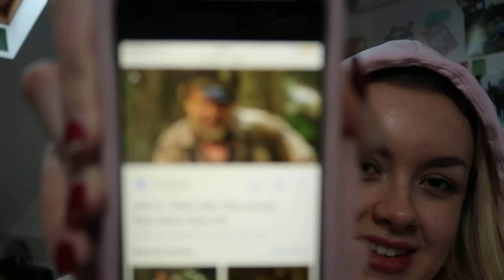JOHN C REILLY SUPERFAN EXPOSED! *cringe*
As me and my best mate lucy were chatting about film, i noticed she has a HUGE love of john c reilly and i decided to capture this beautiful moment on film.

This is officially the best most artistic video essay ever created and i hope you all love it as much as i loved filming it.

Catch our john c reilly based podcast coming out soon!

Love ya!